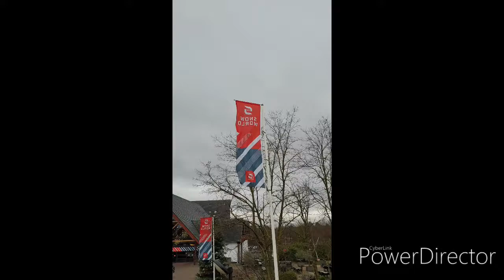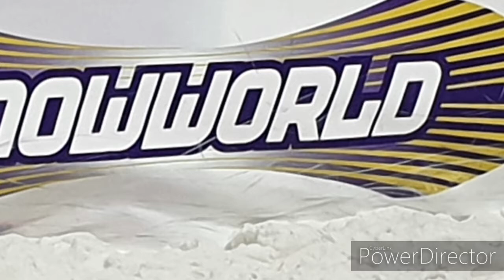Snowworld 12 Jan 2012